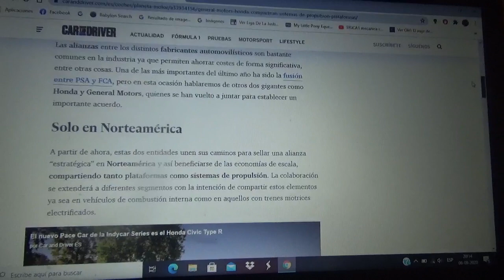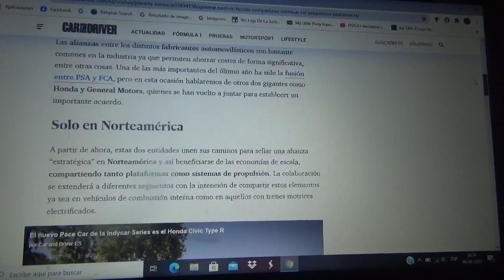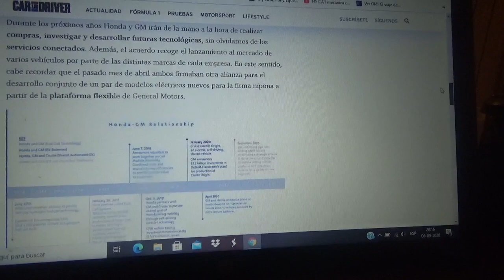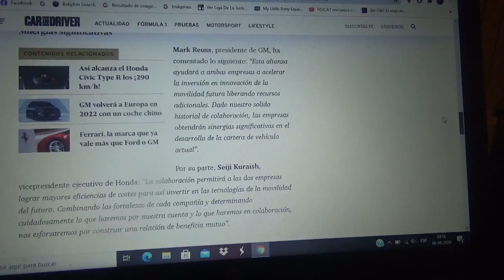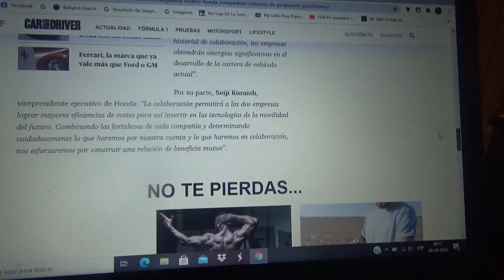Honda y General Motors vuelven a unirse para compartir sistemas de propulsión y plataformas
Estas 2 entidades automovilísticas quieren crean una alianza estratégica muy importante